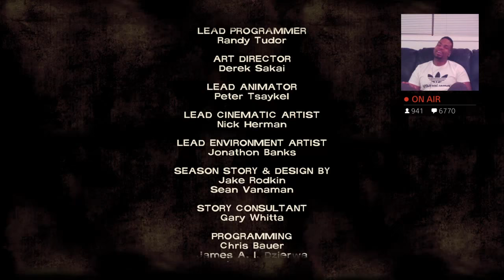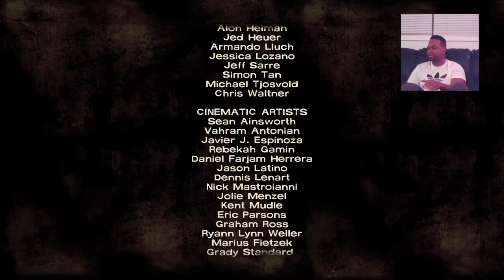Tyrone Magnus Plays THE WALKING DEAD Episode 2!!!